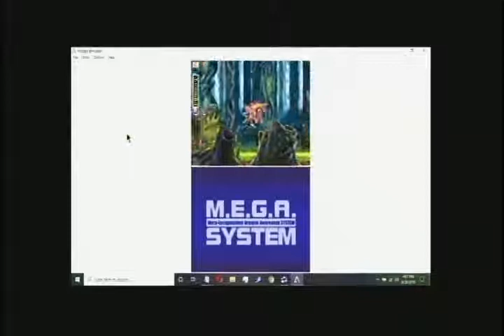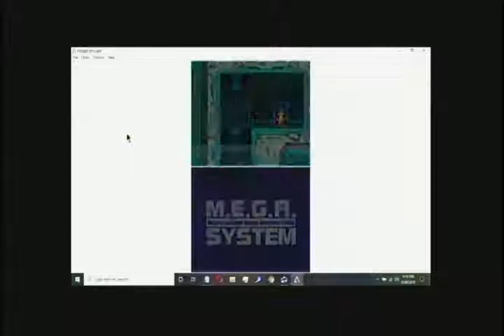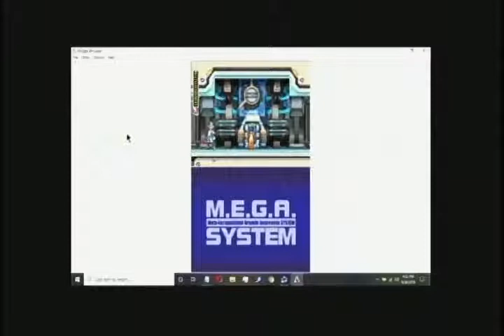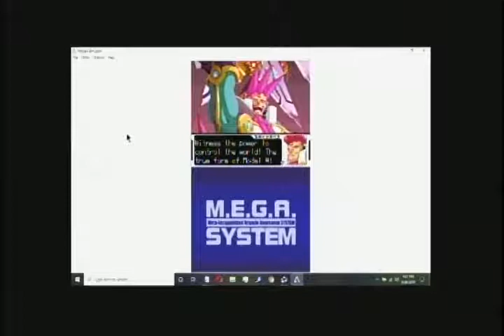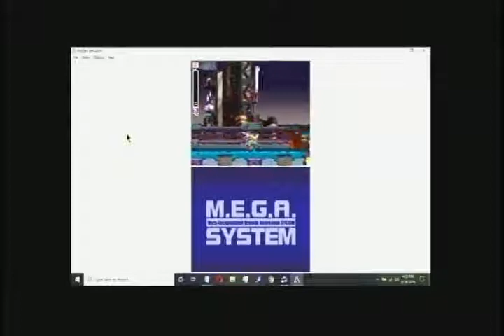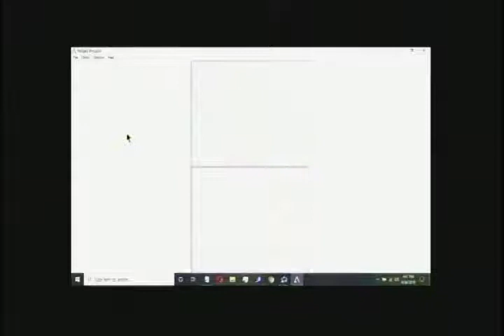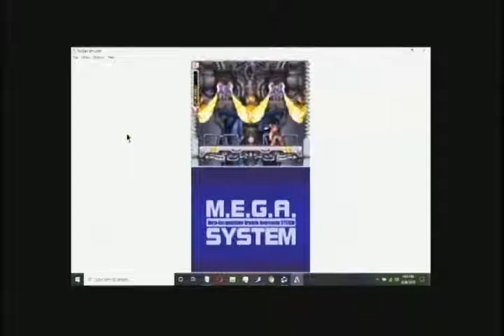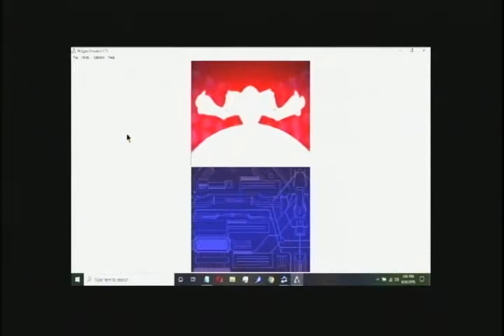MEGAMAN ZX GAMEPLAY 7